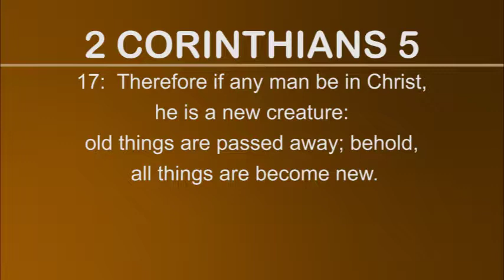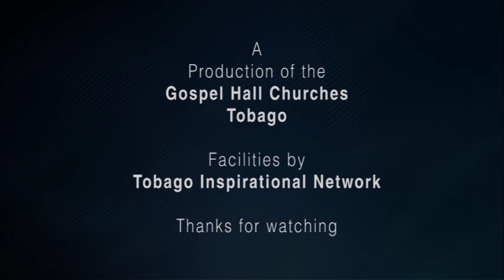David Roberts - A new Person